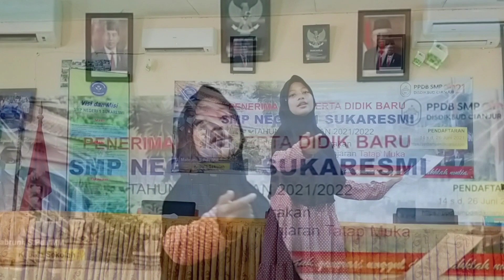Puisi Kelahiran Nabi Muhammad SAW Karya Saiba Mais "Safitri Putri"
Puisi Kelahiran Nabi Muhammad SAW
Karya Saiba Mais

Dibacakan oleh Fadia Afriani Kelas VII 3 SMPN 1 Sukaresmi